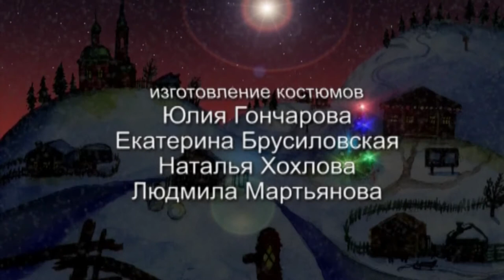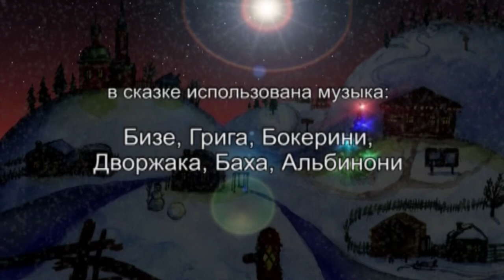Растет цветок за облаками. Часть 2 - фильм-сказка | Podolskcinema.pro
Это фильм-сказка о Персидском царе, которому власть, богатство и слава не принесли счастья. По совету придворных он обращается к мудрецу-отшельнику и узнать о Царе Царей, но чтобы найти его надо обрести  Цветок Истины. Тогда Царь оставляет прежнюю жизнь и отправляется в полную опасностей дорогу... Что ждет его? Готов ли он к испытаниям? Смотрите сами.